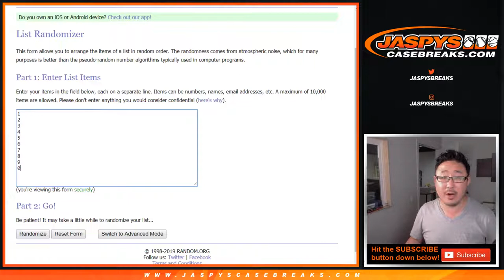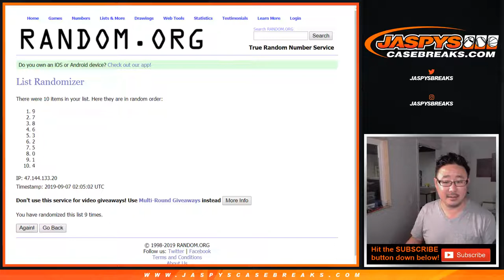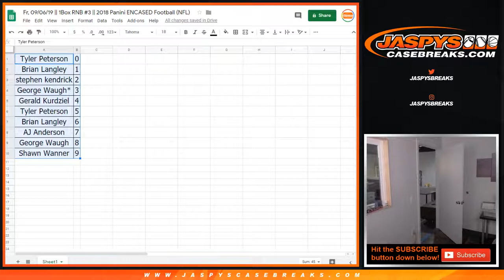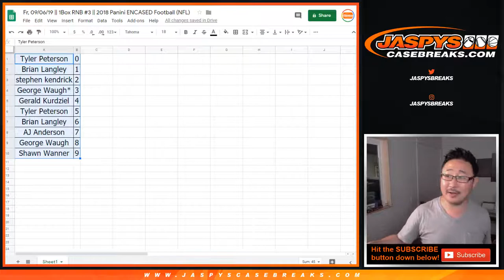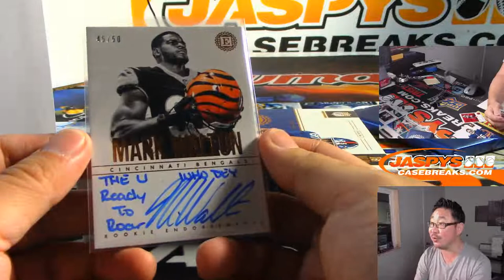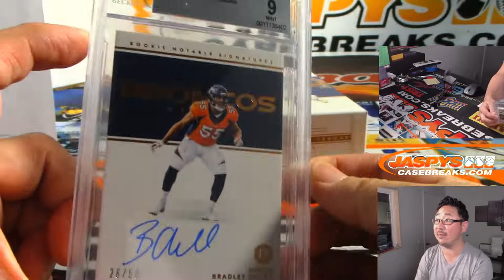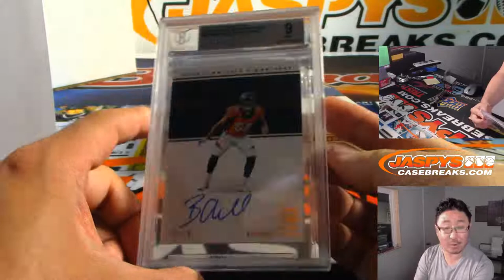Fr, 09/06/19 || 1Box RNB #3 || 2018 Panini ENCASED Football (NFL)